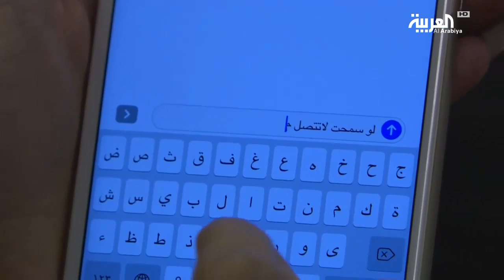مطالبة مالية بين رجل وفتاة سعوديين تتحول الى ابتزاز!